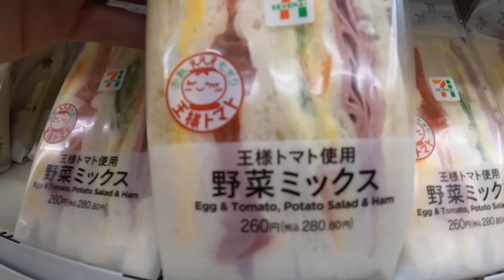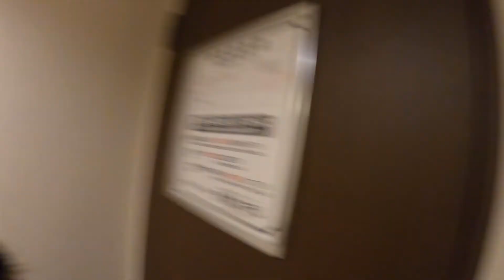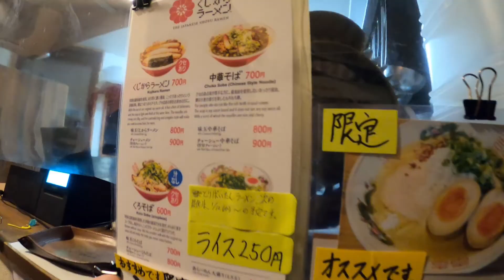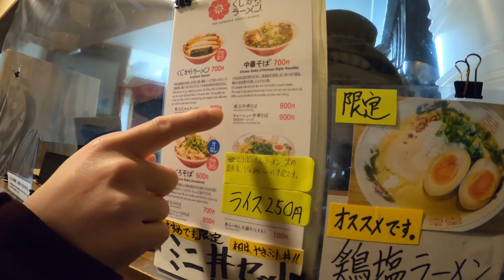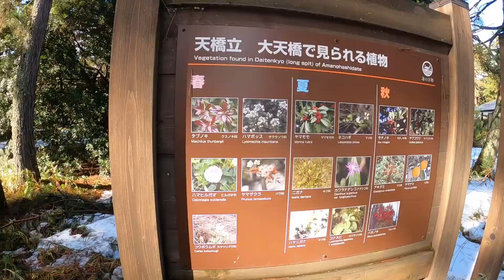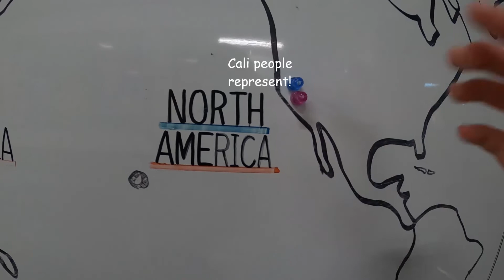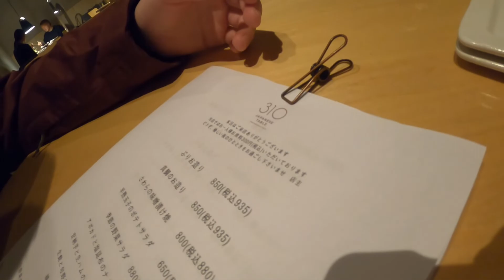Japan Vlog 2022 | Went to Amanohashidate 7 months ago | ohhhjosama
Welcome back to the channel everyone! It's been awhile since I posted, BUT I finally finished editing this video. I filmed this video at the beginning of this year. If you didn't know, Amanohashidate is somewhere in Kyoto. During the winter, it snows often and the view here is beauuutiful! I would recommend you to visit this city at least once. It's...in the middle of nowhere, but that's the appeal of it.

Have a wonderful day and hopefully you all get to visit Japan soon! :)

Lilypichu - summer nights ♫